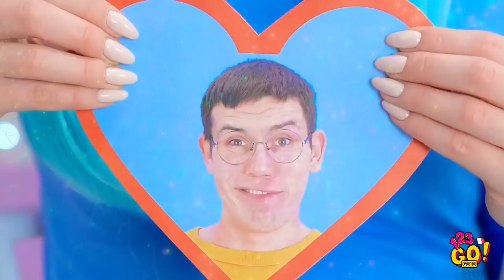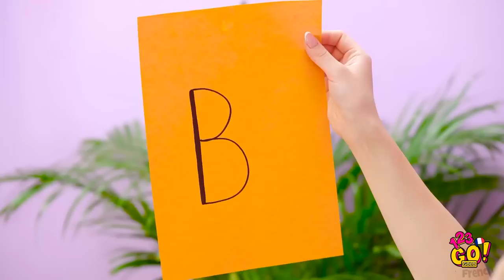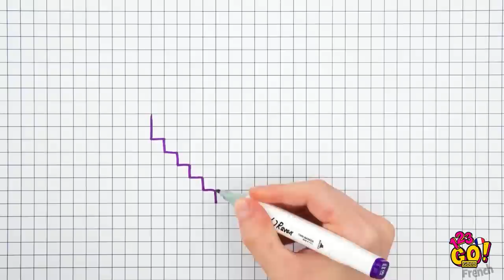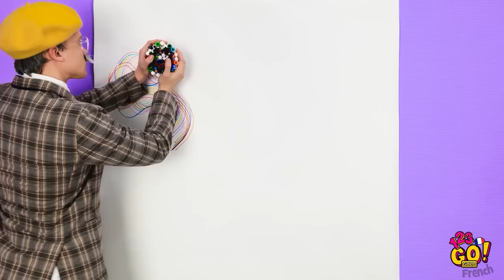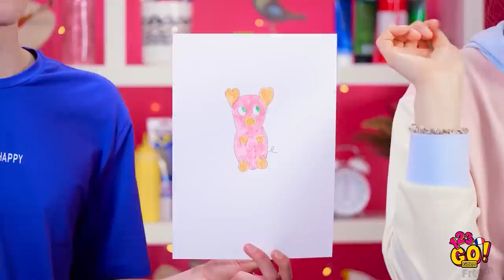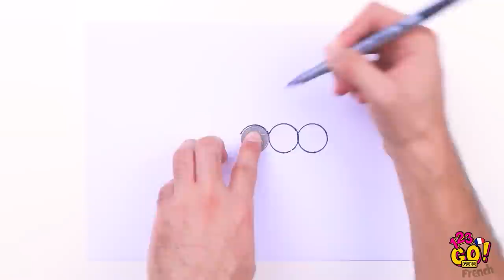DES ASTUCES DE DESSIN POUR DÉBUTANT || Conseils de Dessin et Astuces Créatives Par 123 GO! GOLD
Améliore tes compétences artistiques et deviens un véritable artiste grâce à ce tuto ! L’art est une question de gout, mais le plus important, c’est de s’amuser, non ? Et toi, qu’est-ce que tu aimes dessiner ?